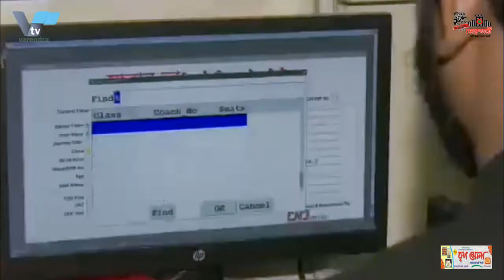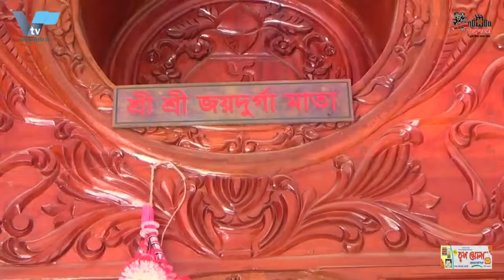রাজশাহীতে মাদক বিরোধী অভিযানে পুলিশসহ দুইজনকে কুপিয়ে জখম